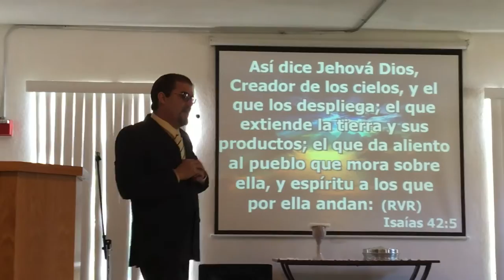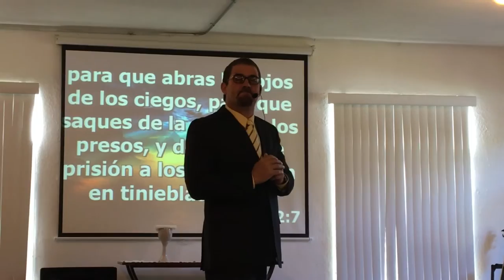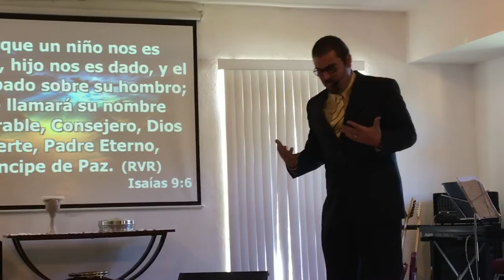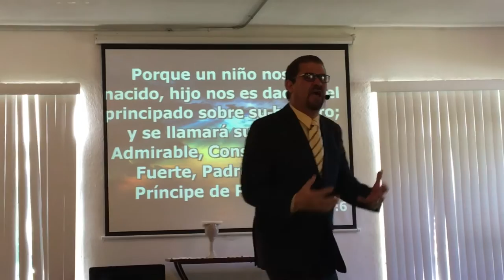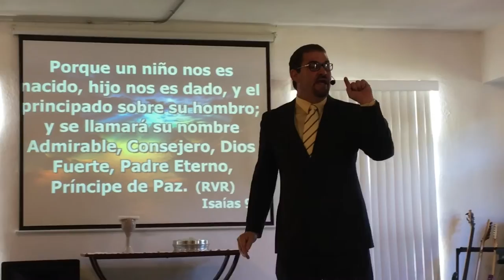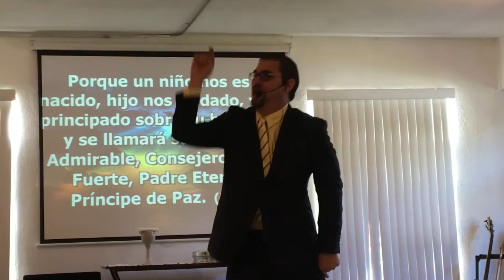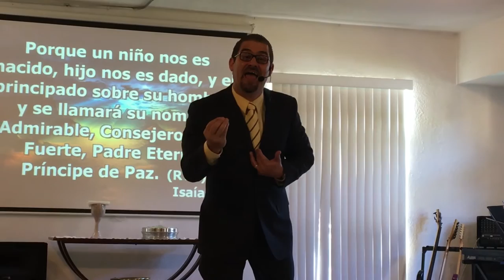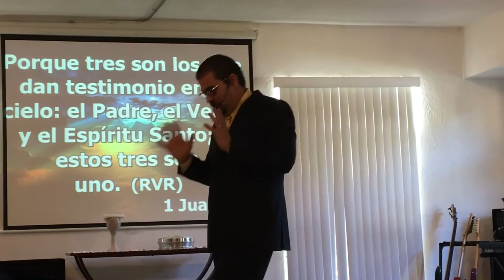La Santa Trinidad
Pastor Juan Carlos León